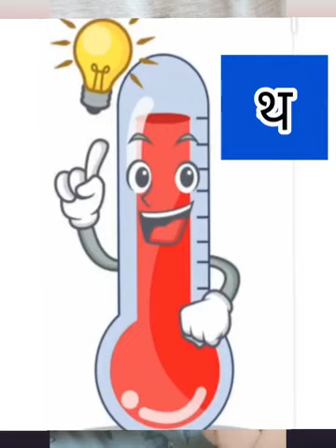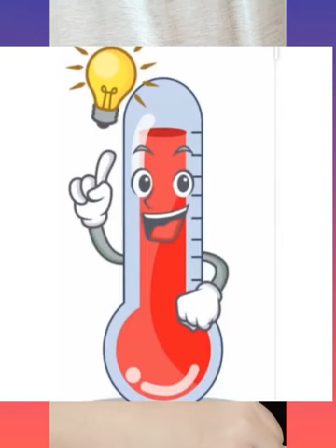The Orbis School M - Sr KG - Hindi - Vyanjan थ